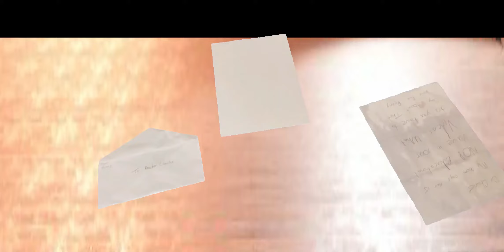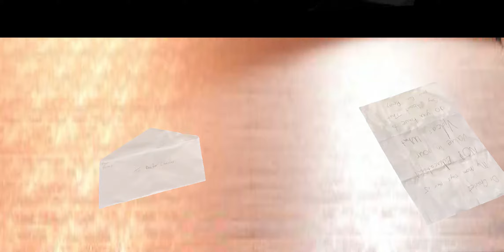Episode 3 Moving Day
Obie 2 starts teaching the art of plunger Boom Boom sticks, but soon discovers it's best to practice this art in the woods so nobody gets hurt. Charles moves into a tree house where he encounters Dink Dink the Clown and gets his toilet paper back just to waste it.